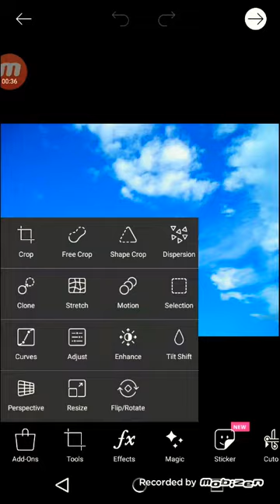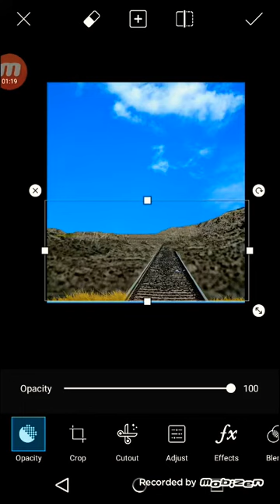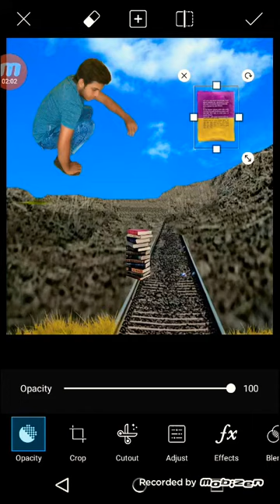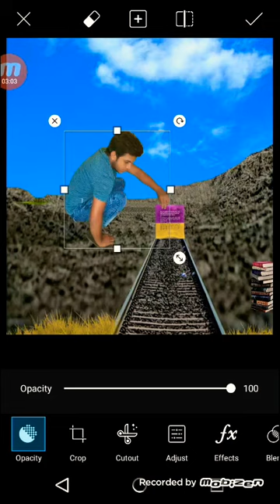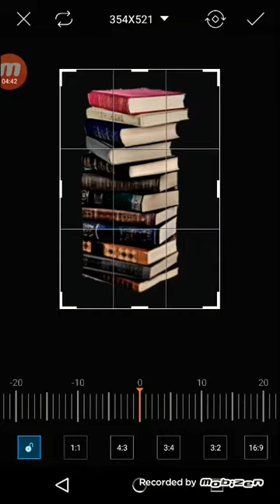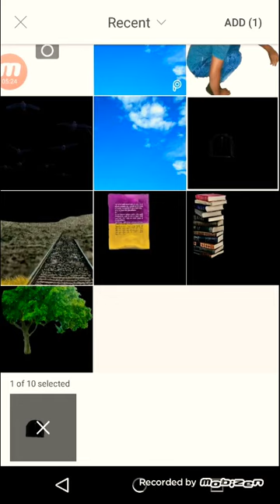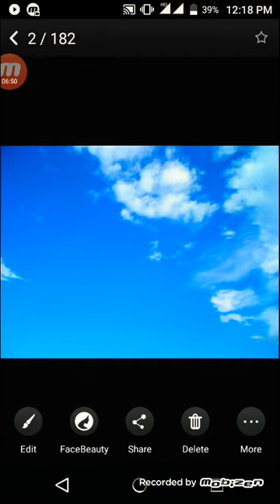PicsArt Book Tunnel Sk Editing Tutorial Best CB Editing Picsart best Editing #8 2017 Sk.V.21